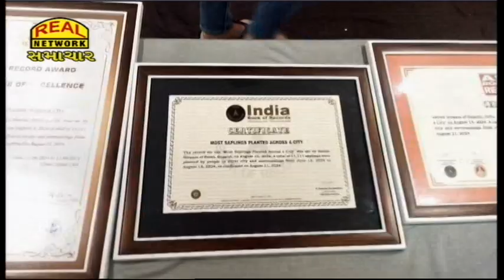ઈવેજ ફાઉન્ડેશનના સંસ્થાપકે 2 મહિનામાં 11,111 વૃક્ષો વાવી નોંધાવ્યો રેકોર્ડ...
Evage Foundation established a record of planting 11,111 trees in 2 months...